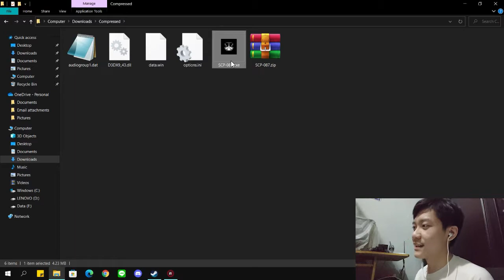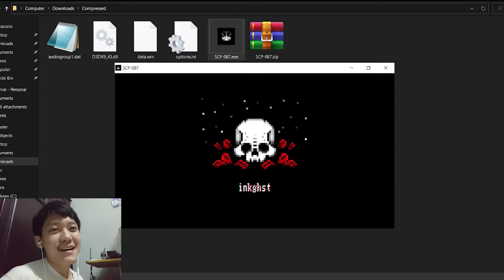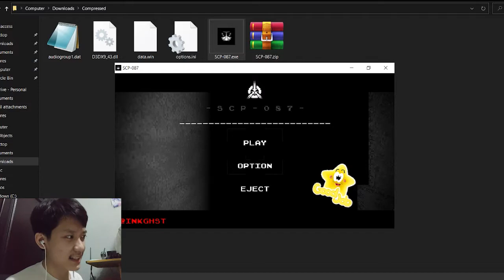AKU KETEMU DENGAN SCP-087?! - SCP-087 Gameplay Indonesia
Kali ini aku mau mainkan kembali game horror indie lainnya yaitu salah satunya adalah SCP-087 yang merupakan SCP monster yang unik yang dimana tangga tidak ada ujungnya dan semakin dalam semakin seram HIIHHH...

DOWNLOAD

SCP-087

Smartphone ► Poco F3 (RAM 8/256 GB)

Mouse ► Rexus Gaming Mouse Xierra X15 (White)

BACKGROUND MUSIC

- Gawr Gura BGM Loading Screen & Gawr Gura Christmas BGM Loading Screen Version